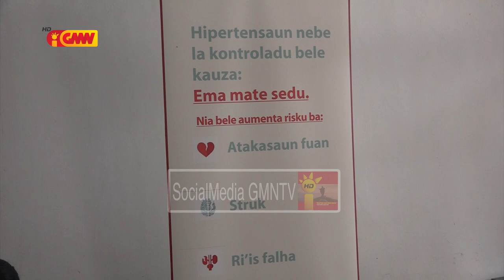Hahan no bebida sira fó kontribuisaun makas ba moras la hada’et iha Timor-Leste